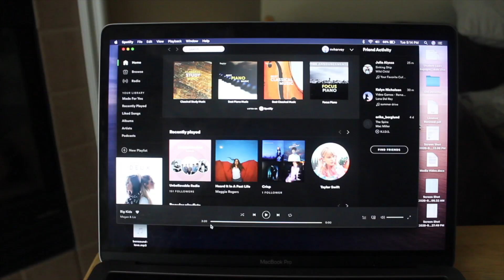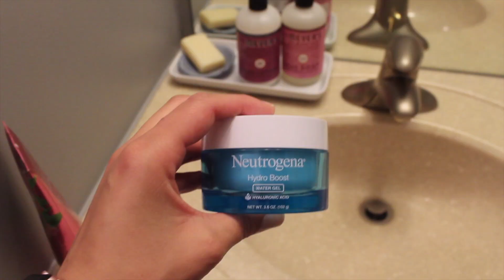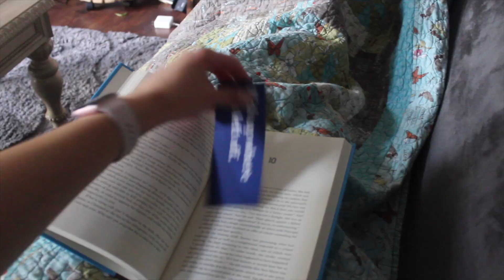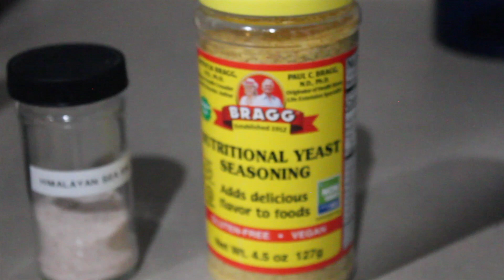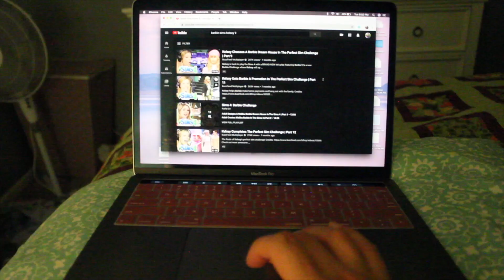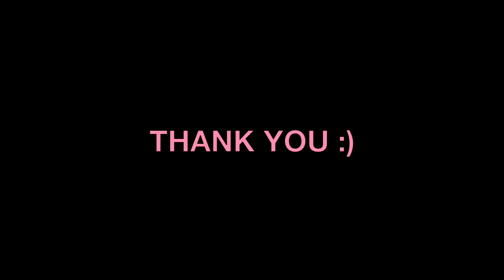After-Work Routine: WFH Edition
Hey y'all! Welcome back. This is a pretty average afternoon/night in my life while working from home.